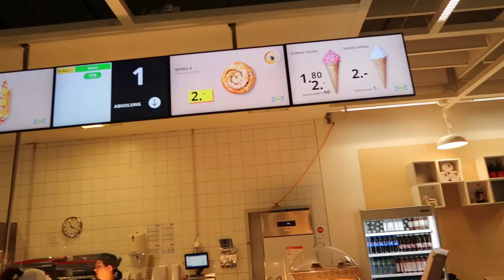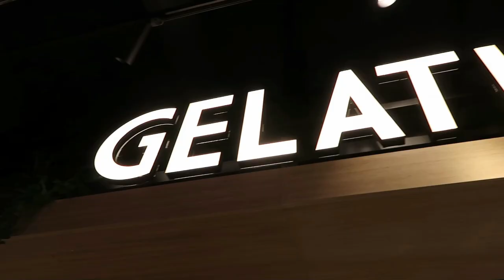How to make a walking closet/Tibeten Vlogger/DIY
You want to see hwo i built my own walking closet? Its really easy and here you can see it.
I didn't have enough space for my clothes, so i made my own walking closet. Of course, it may be lacking a bit, but it turned out better than i thought. What do you think about my walking closet, and do you have any advice for me to make it better?

Hey everyone
I am Topchen and welcome to my video. I make videos for fun and i like to travel.